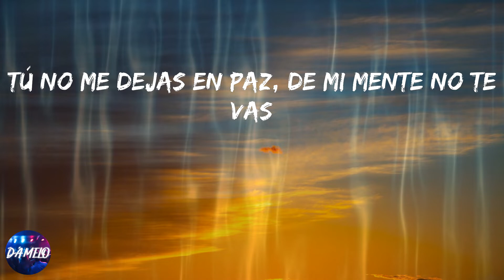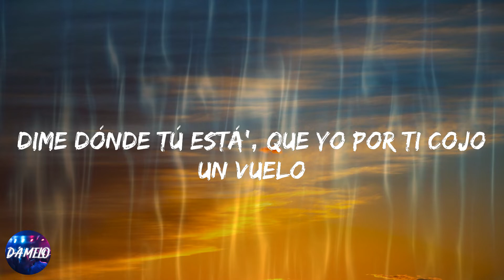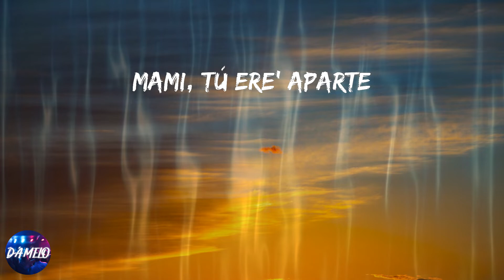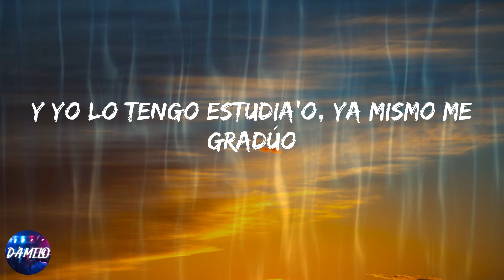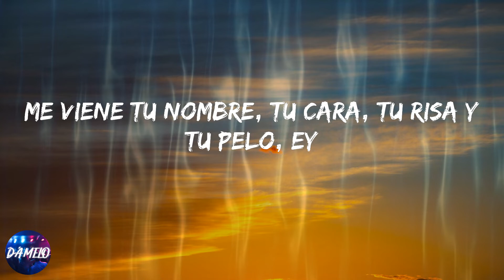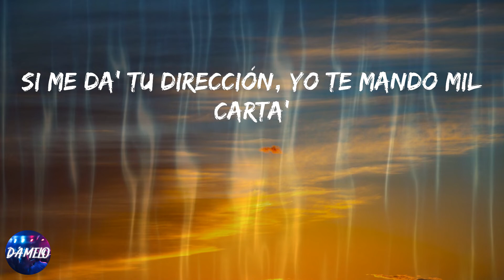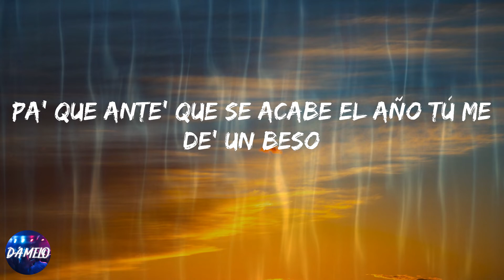Bad Bunny - Yonaguni (Lyrics)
Lyrics:
Yeah-yeah-yeah-yeah
Yeah-yeah-yeah-yeah-yeah-yeah
Yeah-yeah-yeah-eh, yeah
De-Demasia'o grande
To'a la noche arrodillado a Dio' le rezo